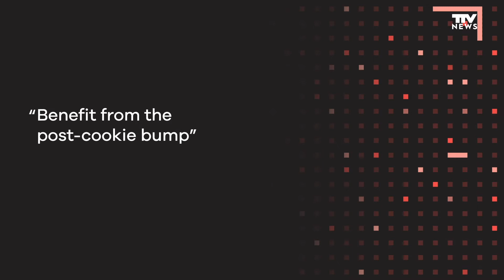Orlando Uribe Marín